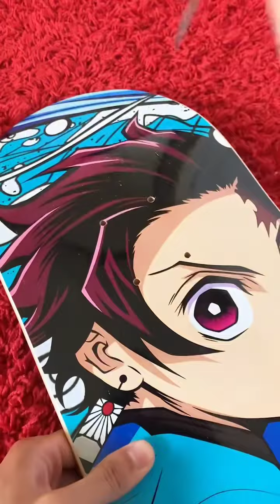Do you guys like the new skate setup?